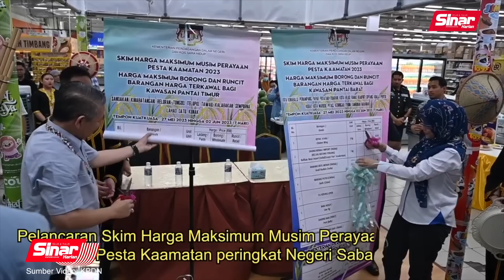Pemergian Salahuddin Ayub ditangis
Pemergian Salahuddin Ayub ditangisi

BERITA SEMASA 24 JULAI 2023

Allahyarham Datuk Seri Salahuddin Ayub merupakan figura penting dalam masyarakat setelah menjadi pencetus pelbagai Inisiatif Rahmah yang memberi banyak kelegaan kepada rakyat yang berdepan tekanan kos sara hidup.

Pemergian Allahyarham tentunya amat dirasai segenap lapisan rakyat.

Al Fatihah...